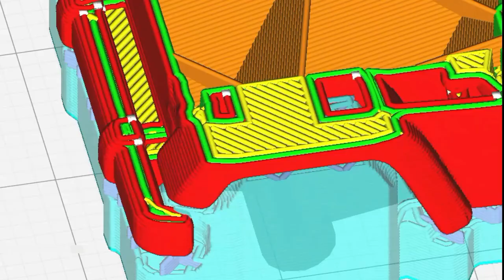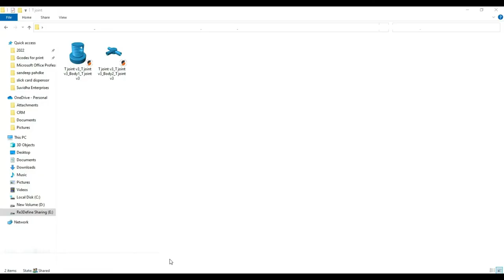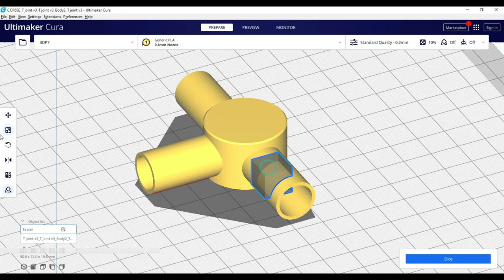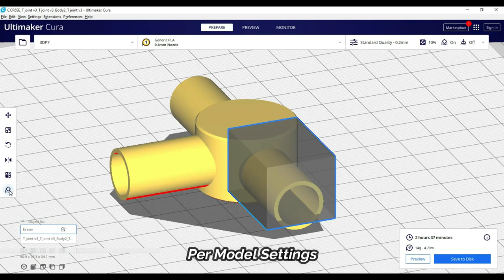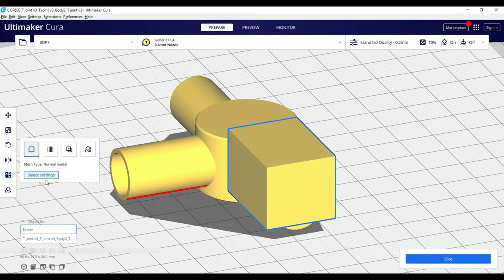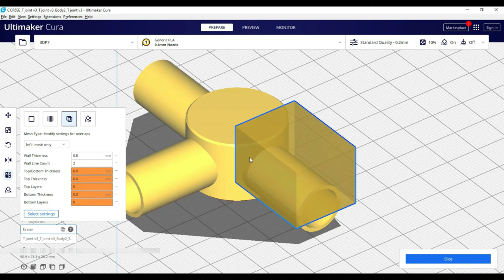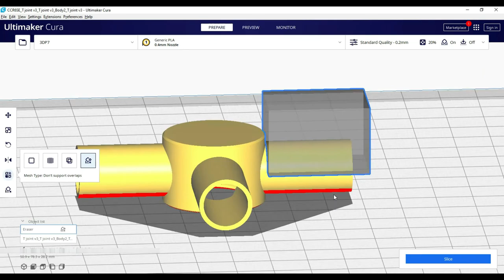Support Blockers and Per Model Settings | CURA Tutorial - Part 8 | In Hindi | Re3define